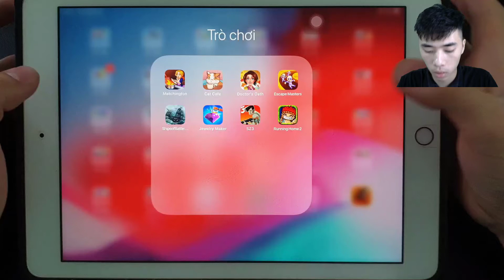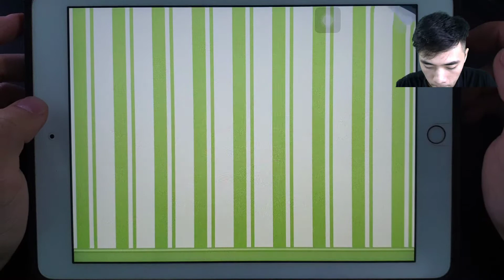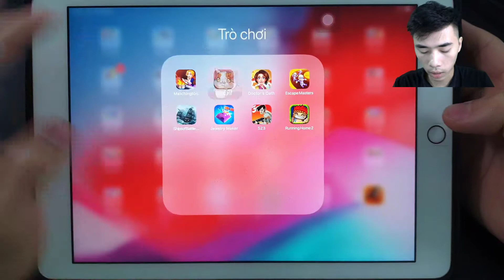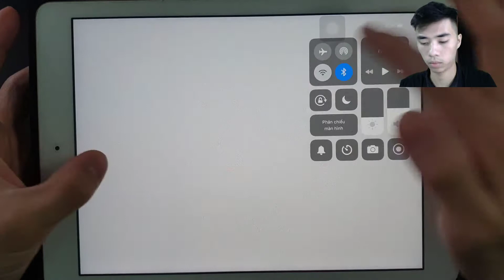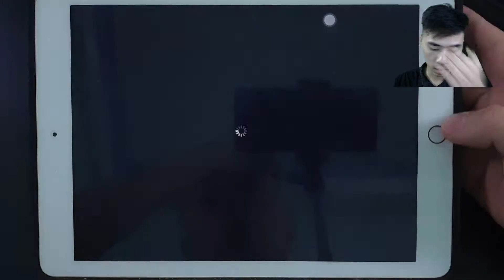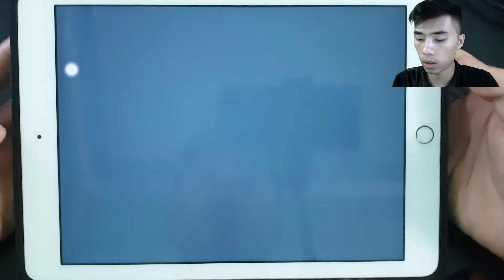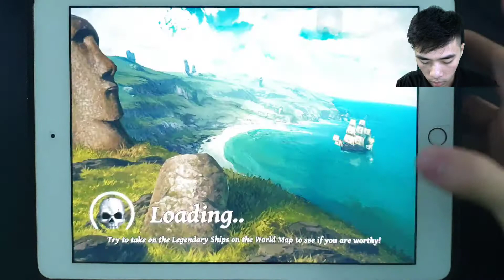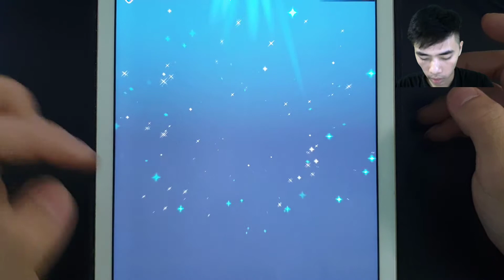Matchington,Cat Cafe,Doctor's Oath,Escape Masters,ShipofBattle,Jewelry Maker,SZ3,Running Home